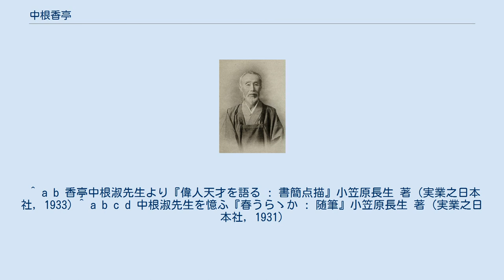中根香亭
中根香亭68歳 中根 香亭（なかね こうてい、天保10年2月12日（1839年3月26日） - 大正2年（1913年）1月20日）は、江戸時代末期から明治時代初期にかけての日本の漢学者、随筆家。
名は淑（きよし）、字は君艾。
幼名は造酒（みき）。
号に香亭、迷花生などがある。
本姓は曾根であり、その祖先は甲斐源氏にさかのぼるという。
父は曾根直（字は繩卿）、母は朝川氏。
儒者の朝川善庵は外祖父にあたる。
伊庭八郎の親友としても知られる。
 江戸の下谷長者町（現東京都台東区上野）に生まれる。
幼時より中根氏の養子となる。
若い頃は心形刀流剣術を伊庭秀業に学ぶ。
安政年間に脚疾を患って武術から遠ざかり、儒学を亀田綾瀬門下の清水純斎、一絃琴を真鍋蓁斎に教わるほかは決まった師につかず自習した。
 1864年に幕臣として長州征討に従軍し大坂に行く。
1866年6月に徒目付として広島に遠征。
その年の暮れに陸軍差図役勤方に転任。
大政奉還後（1867年）の冬には、第7連隊に所属し兵庫・大阪を経て鳥羽・伏見の戦いに参加して負傷した。
紀州から軍艦で江戸に戻り、勝海舟の指揮下に入る。
しかし勝に軍事掛として戦意がないのにあきたらず、軍事掛の副長であった多賀上総守に従い、8月には軍艦に乗りこむが暴風により銚子の黒生浦に上陸を余儀なくされ江戸に帰る。
1868年に友人の乙骨太郎乙の従者として駿河に至り、できたばかりの沼津兵学校の教官となる。
1873年に新政府に徴されて陸軍参謀局に出仕、陸軍少佐に任命された。
1874年の佐賀の乱では征討軍の参謀少佐を務めた。
 1876年の冬に病により辞職する。
文部省に奏任編纂官として勤務し、そこで依田学海と知り合っている。
 1885年頃、当時の有力な出版社･金港堂に招かれ、総支配人兼編輯長といった立場になる。
香亭は新文学の紹介に力を入れ、1887年には二葉亭四迷『浮雲』、翌年には田辺龍子『藪の鶯』と山田美妙の小説集『夏木立』を発表し、さらに金港堂の新雑誌『都の花』に、幸田露伴の『露団々』を掲載する。
 妻と息子に先立たれてからは居を定めず各地を遊歴し、最晩年に静岡県興津に寓居する。
1913年の1月に病を患ってまもなく逝去した。
享年75。
遺言により興津の浜で火葬を営み、遺骨を残さなかった。
 当時の武士としては晩学であったが、その趣味は書画･俳句･謡曲・和歌･天文と多方面にわたる。
渋江抽斎の妻･五百が香亭の『兵要日本地理小誌』を「文が簡潔でよい」という理由で常に座右においたという。
森銑三は香亭の詩文を「高士の文学」と評した。
 ^ 伊藤整『日本文壇史・2』講談社文芸文庫、1995年、P.53。
 ^ 森鴎外『鴎外選集・第6巻』岩波書店、1979年、214P。
 ^ 森銑三『落葉籠･上』中公文庫、2009年、127P。
 ^ a b 香亭中根淑先生より『偉人天才を語る : 書簡点描』小笠原長生 著 (実業之日本社, 1933) ^ a b c d 中根淑先生を憶ふ『春うらゝか : 随筆』小笠原長生 著 (実業之日本社, 1931)